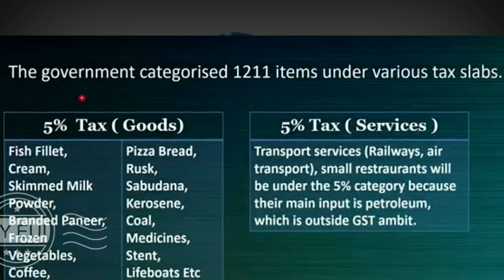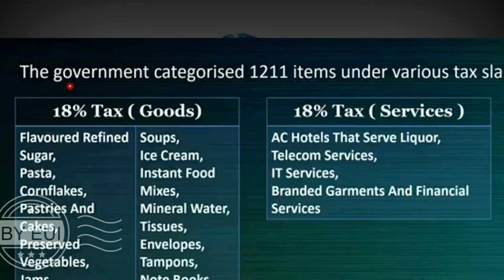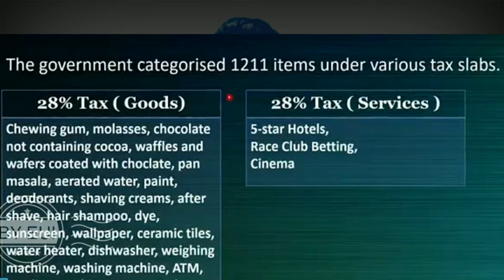What is GST | GST Bill | GST bill explained in hindi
GST will be expected to be reality in INDIA this july, so i tried to explain some basic concepts of GST, you all must know, this video contains basic concepts of GST in Hindi :)

Objective of GST:-

Usher in single rate of tax

Uniform tax across the country

Reduce cascading effect of taxes

Principle of ‘consumption-based taxation’

Components of GST

Central GST (CGST) – Levy on supply of ALL goods and/ or services within a particular State, by the Central Government

State GST (SGST) – Levy on supply of ALL goods and/ or services within a particular State, by the respective State Government

Integrated GST (IGST) – Levy on ALL inter-State supplies of goods and/ or services, by the Central Government

Till then...

Jai hind
Vande matram
Peace out.

Cheers...